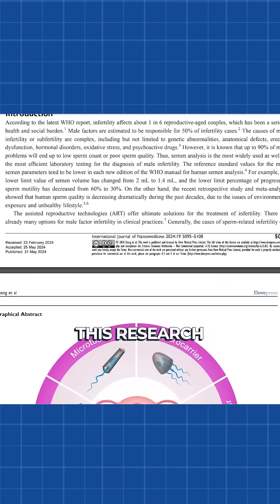Scientists Created a Spermbot... It's weird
An oldy but a go... it's weird, but I thought it was cool. Back in 2017, Scientist created a spermbot to help solve male infertility.  I won't be volunteering to try it first.

*Errata: Just found reports of this as early as 2013*

Camera :
Sony A7III
Lens:
Sigma 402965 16 mm F1.4
Mics: